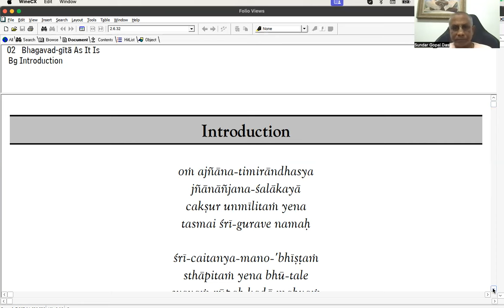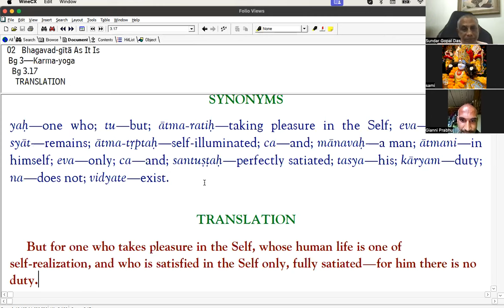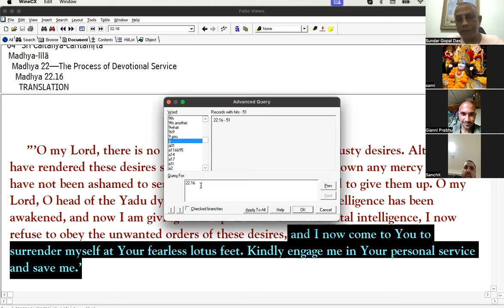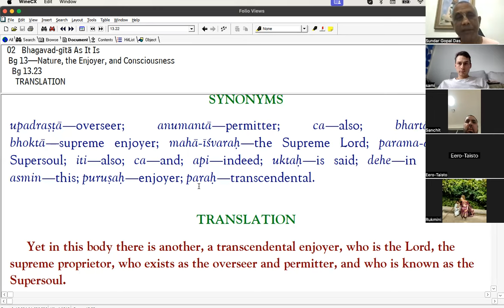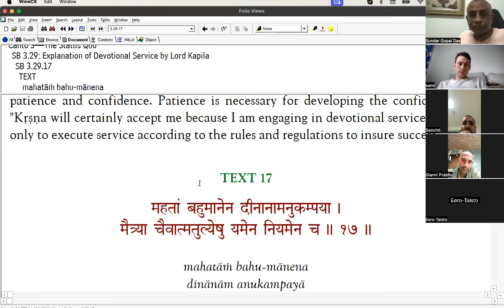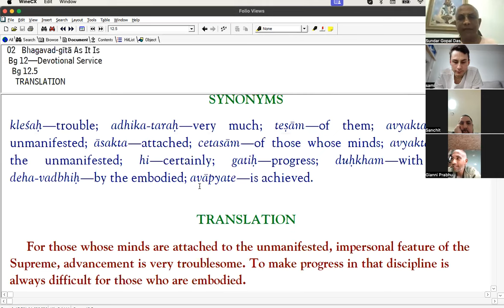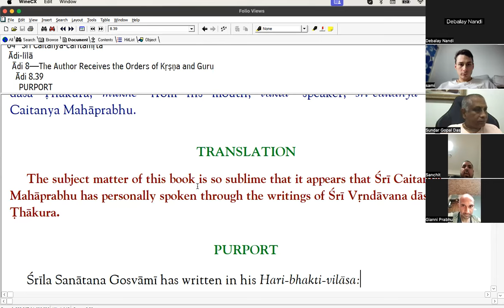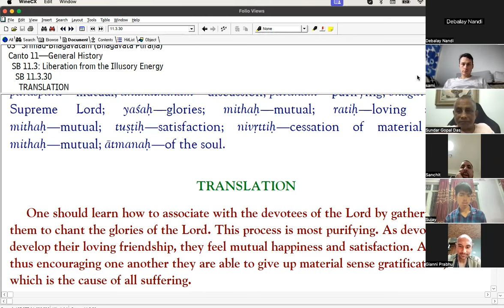Q&A with H.G. Sundar Gopal Prabhu- 8th March 2024